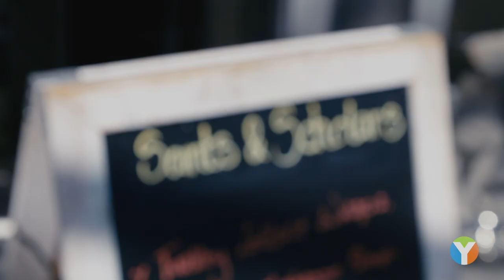Uri Clinton, President and COO of Empire City Casino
Uri Clinton
President and COO, Empire City Casino
MGM Resorts
Yonkers, NY